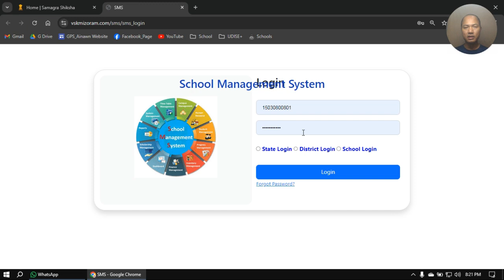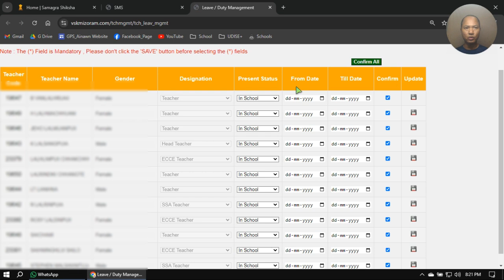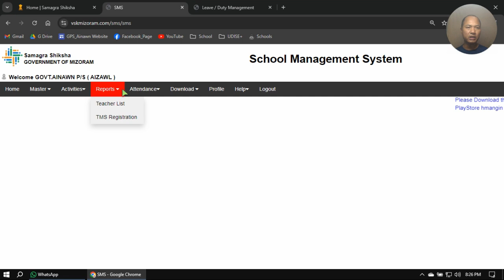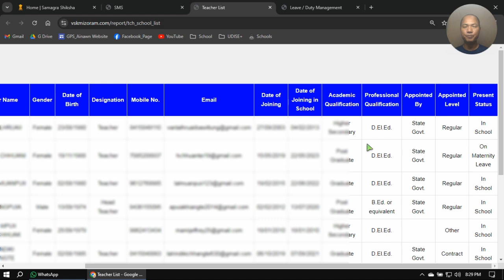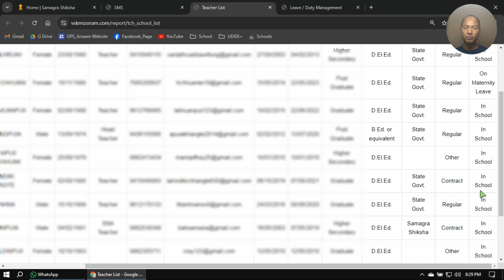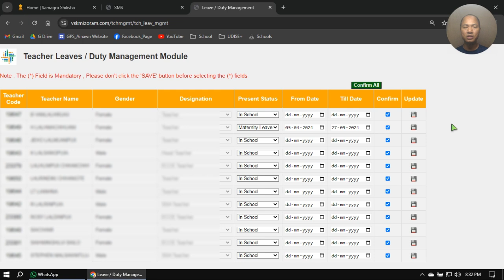VSK - SMS || New Teacher Module - Leave/Duty Management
VSK- TMS hnuaia Module thar - Teacher - Leave/Duty Management hman dan